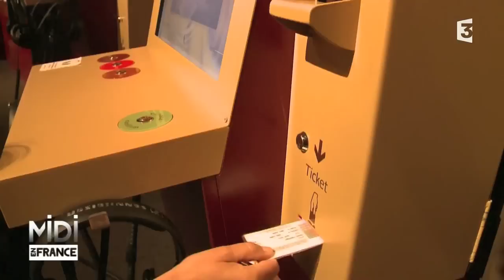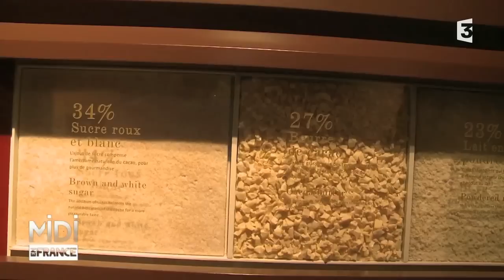RECETTE : Tarte crousti crêmeuse au chocolat et aux premières framboises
Tarte crousti-crémeuse au chocolat et aux premières framboises

Sablé aux pépites de fèves de cacao :
100 g de jaunes d’œufs
200 g de sucre
290 g de farine type 55
10 g de levure chimique
2 g de sel
205 g de beurre pommade
45 gr de grué de cacao concassé fin

Crémeux de chocolat Guanaja :
250 g de lait entier
250 g de crème fleurette 35%
80 g de jaunes d’œufs (4 pièces environ)
40 g de sucre semoule
250 gr de couverture Guanaja 70%

Pour faire le sablé aux pépites de fève de cacao, monter les jaunes avec le sucre. Pendant ce temps, tamiser la farine avec la levure chimique et le sel.
Lorsque les jaunes sont montés, ajouter le beurre pommade, puis la farine et la levure chimique tamisées ensemble, ainsi que grué de cacao
Étaler à 5 mm sur plaque et laisser reposer avant de cuire. Découper des disques de 16cm et cuire en cercle. Cuire à four très doux 150/160°C clé ouverte.

Pour le crémeux de chocolat, porter à ébullition la crème avec le lait et verser sur les jaunes d’œufs préalablement mélangés (sans blanchir) avec le sucre. Cuire le tout « à la nappe » (84/85°C), passer au chinois.
Lorsque la crème anglaise est chaude et chinoisée, émulsionner à la Maryse avec le chocolat Guanaja (comme pour une ganache) afin d’obtenir une texture lisse, brillante et élastique. Afin de parfaire l’émulsion, mixer le mélange en prenant soin de ne pas incorporer d’air et de travailler à une température supérieure à 35°C (Max. 45°C). Couler en bac, couvrez d’un film et laisser cristalliser au réfrigérateur une nuit minimum.

Finition :
A l’aide d’une cuillère à soupe bien chaude, confectionner des quenelles, et les déposer sur le sablé bien refroidi.
Déposer quelques framboises et cerises Burlat du moment. Quelques petites feuilles de menthe fraiche et il ne reste plus qu’à se régaler.

Bonne dégustation

Infos pratiques :
Restaurant Umia
2, Rue de la Petite Pierrelle
Route de Chantemerle les Blés
26600 Tain-l'Hermitage

Maison Valrhona
14 Avenue du Président Roosevelt
26600 Tain L'Hermitage
Tél: 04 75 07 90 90
LA CITÉ DU CHOCOLAT VALRHONA
12 Avenue du Président Roosevelt
26600 Tain l'Hermitage
Tél : 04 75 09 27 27